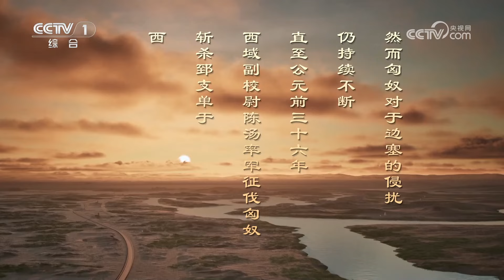[简牍探中华]新的烽火品约筑成了一道固若金汤的防线|CCTV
新的烽火品约筑成了一道固若金汤的防线。
在超过1500年的时间里，中华先民的文明创造和积累，大多由简牍所记录并传承。大型文化节目《简牍探中华》将聚焦“简牍”这一书写载体，带领观众穿越时空，探秘简牍中所蕴藏的中华文脉密码！通过“实地探访+戏剧演绎+文化访谈”等多种创新表现形式，让收藏在博物馆里的简牍，书写在古籍里的文字都“活”起来。